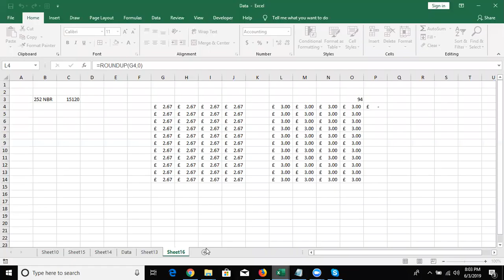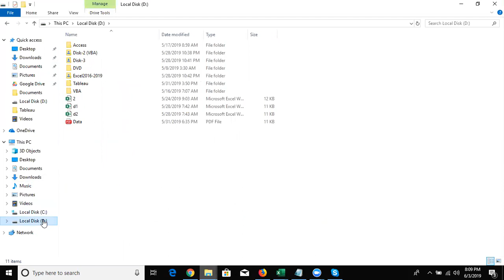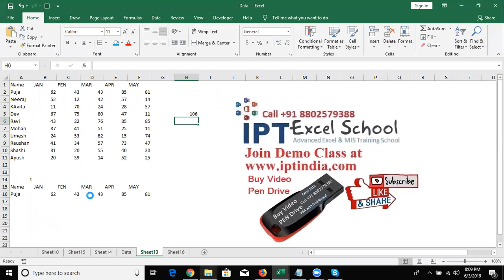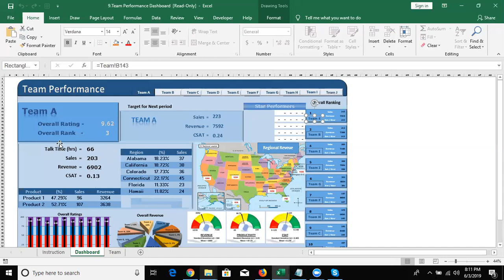Introduction About Excel 2019